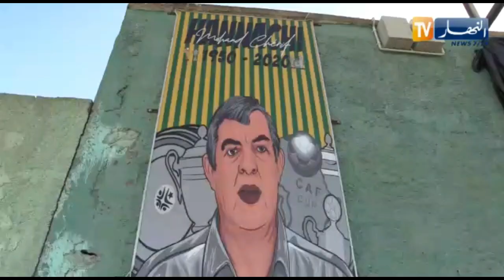أنصار شبيبة القبائل يطلقون مبادرة لطلاء مدرجات ملعب أول نوفمبر بتيزي وزو